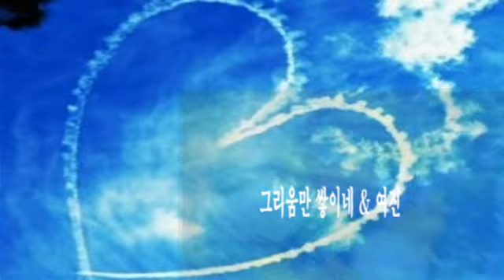그리움만 쌓이네 & 여진